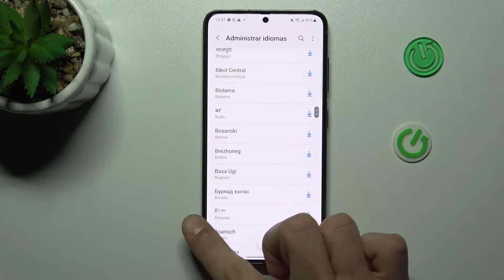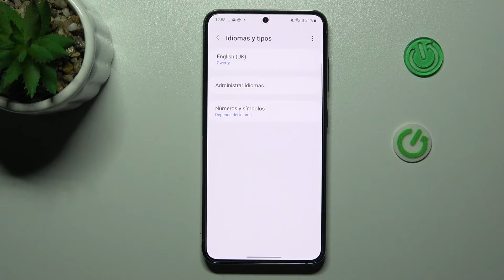Cómo cambiar del TECLADO en SAMSUNG GALAXY S23 - teclado samsung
En este video te presentamos cómo cambiar del idioma del teclado en tu SAMSUNG GALAXY S23. Si no sabes cómo usar dos teclados o más en un mensaje, sigue las instrucciones del video para saber cómo añadir un teclado a tu SAMSUNG GALAXY S23 en un pestañeo. ¡Nada más fácil!

¿Cómo cambiar el idioma del teclado en SAMSUNG GALAXY S23? ¿Cómo configurar el teclado de SAMSUNG GALAXY S23? ¿Cómo agregar un teclado en SAMSUNG GALAXY S23? ¿Cómo añadir un teclado a SAMSUNG GALAXY S23? ¿Cómo añadir un idioma al teclado en SAMSUNG GALAXY S23?